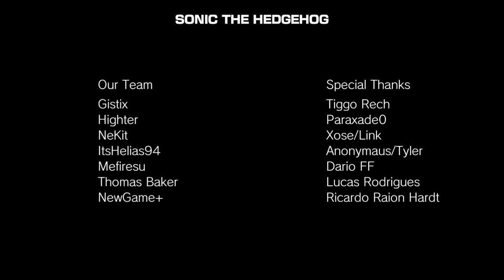Sonic the Hedgehog (2006) PC - Demo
Here is an interesting project by Gistix and his team, a PC version of the infamous Sonic 06 built from the ground up in the Unity game engine.
If you wish to try this demo for yourself please check the original release video: